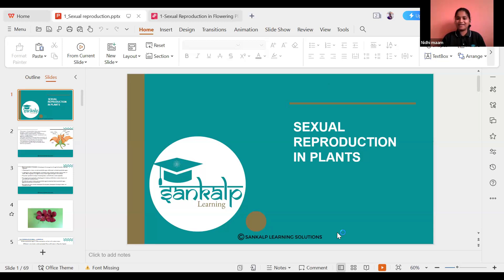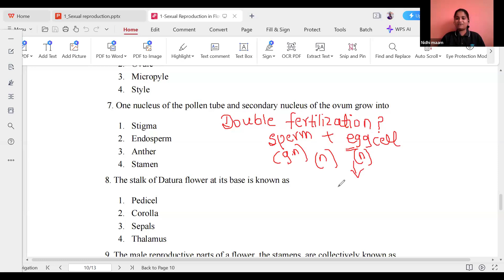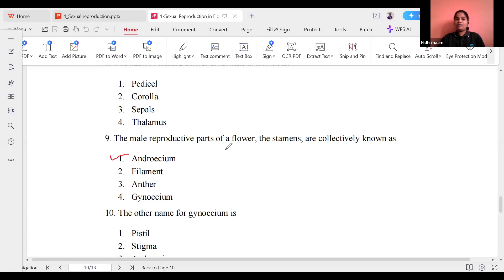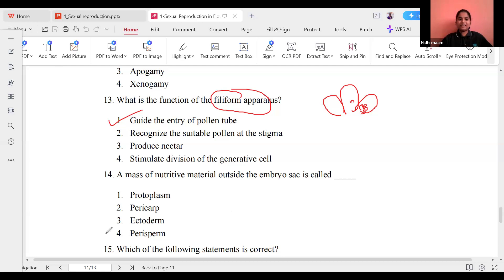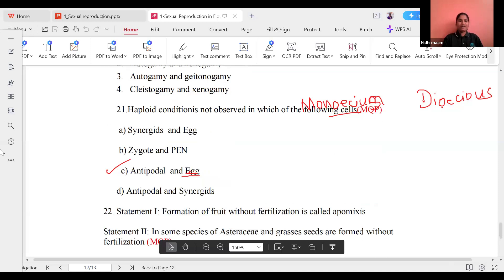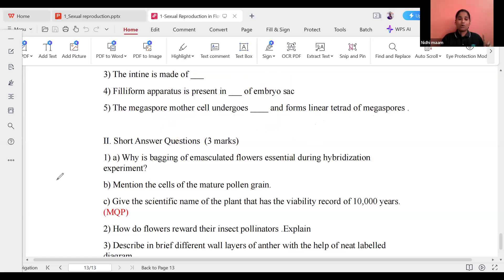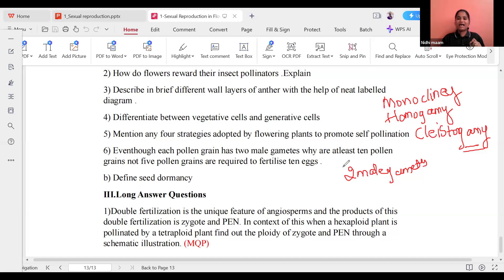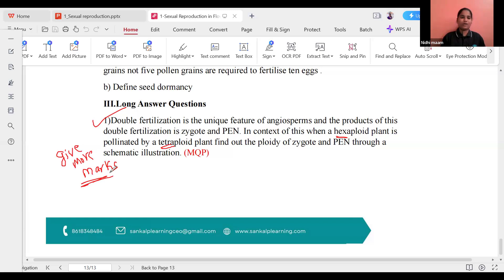Sexual Reproduction in Flowering Plants - Biology - Session 11